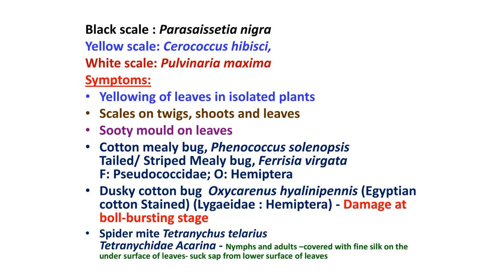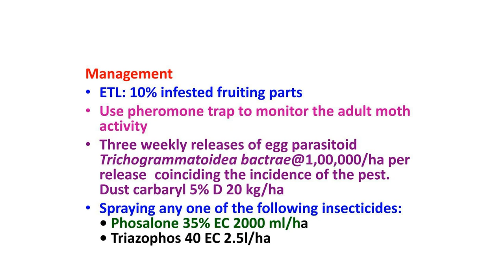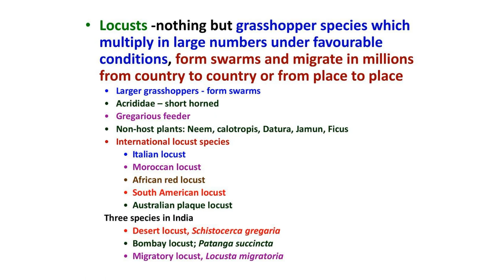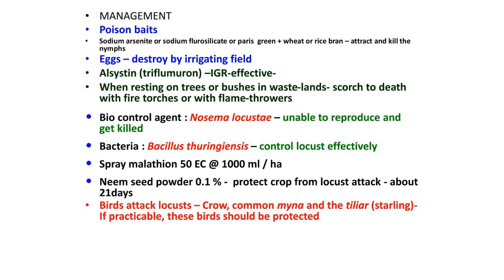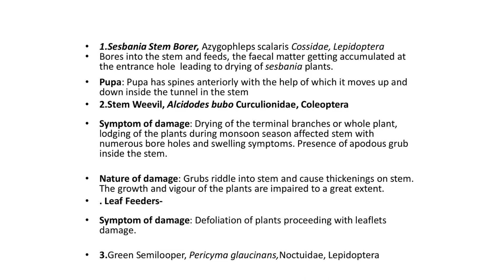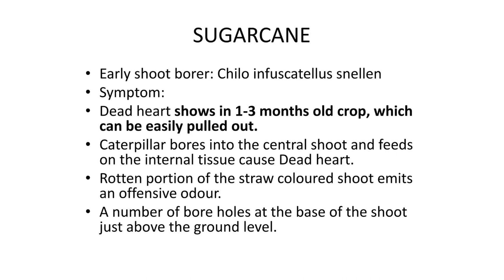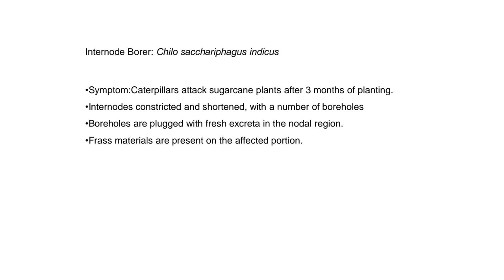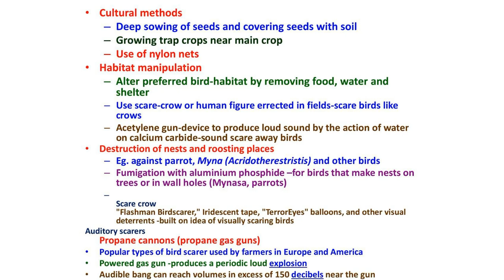AEN 301 Crash course Part 3 - Pest of field crop